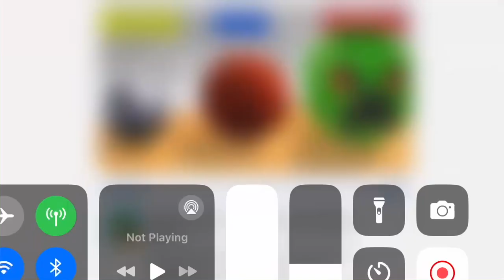Going Balls Ads | Roll And Win In Going Balls.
The Ultimate Ball Rolling Racing Adventure.
By: Supersonic Studios, Ltd.